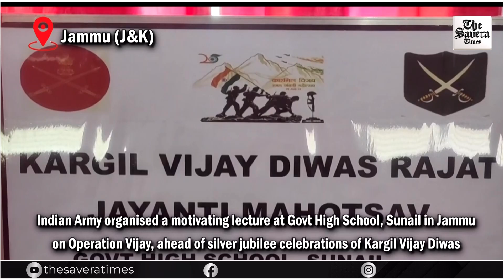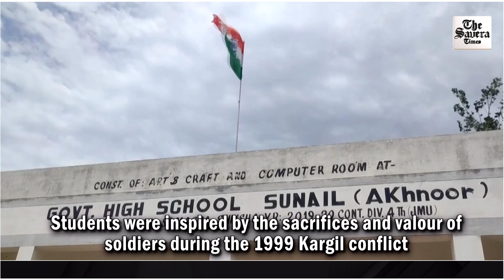Indian Army’s special initiative to inspire students ahead of silver jubilee of Kargil Vijay Diwas